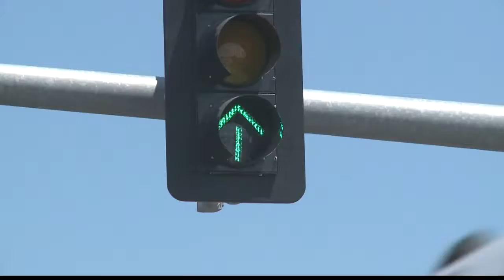KSDK- Kingshighway bridge partially reopens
I wrote and edited this story for a 10P.M. newscast in St. Louis after producing the same day's 5P.M. newscast.